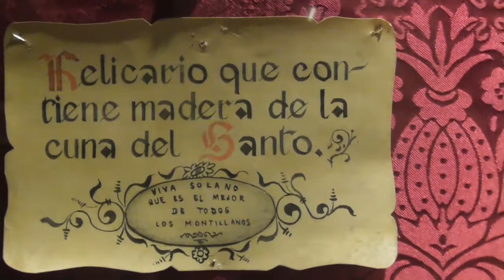SAN FRANCISCO SOLANO.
Gran apóstol de América del Sur y especialmente de Perú, en cuya capital, Lima, está enterrado, San Francisco Solano nos trae el ejemplo de tantos misioneros franciscanos y de otras congregaciones, que entregaron su vida por entero a la evangelización del Nuevo Mundo.

Libro: Lecturas y Canciones. Humanidad en el Universo